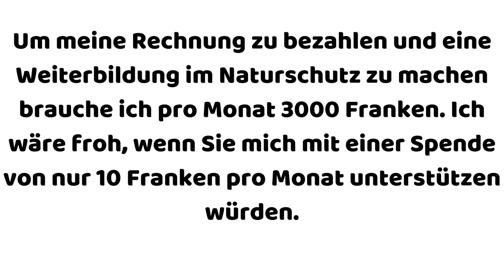🚯 Müll sammeln in Luzern Schwanenplatz bis Lido Teil 2